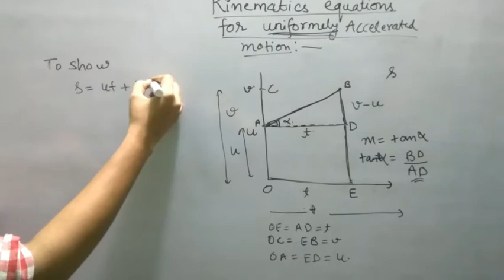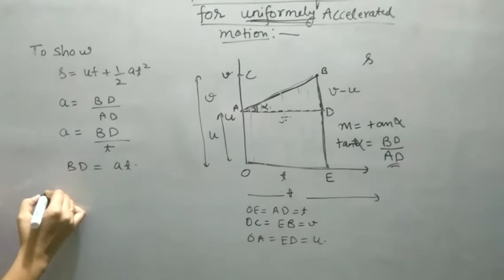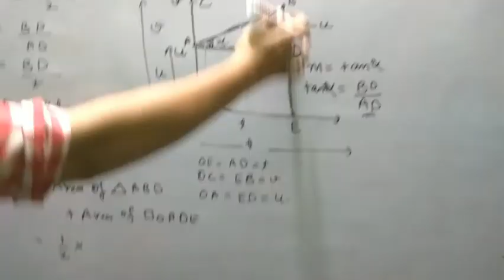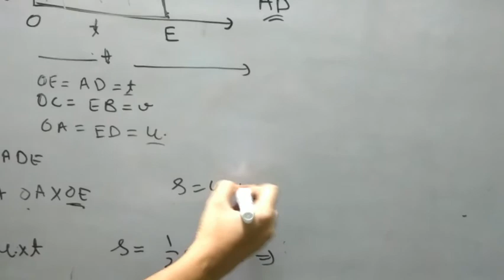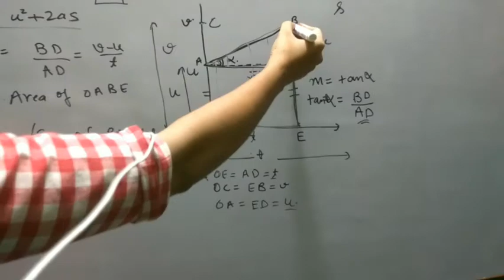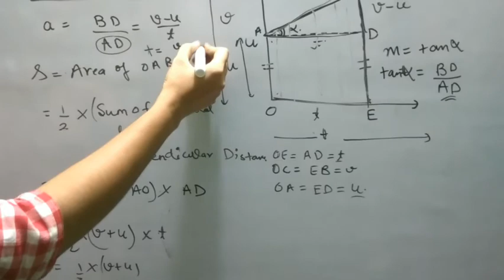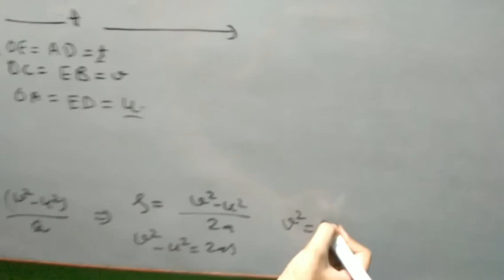KINEMATICS EQUATIONS BY V-T GRAPH || PART-2 || SECOND AND THIRD EQUATIONS OF MOTION || CLASS-11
Hello viewers,
KINEMATICS EQUATIONS BY V-T GRAPH...
watch this video till the end and boost your confidence on this topic.
for any query or any question about the topic of physics u can comment me in the comment section.